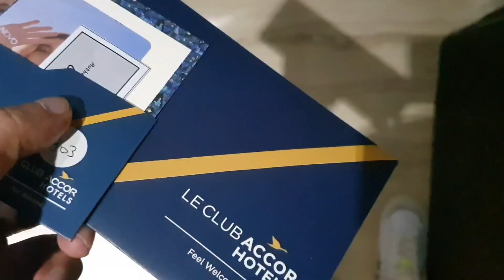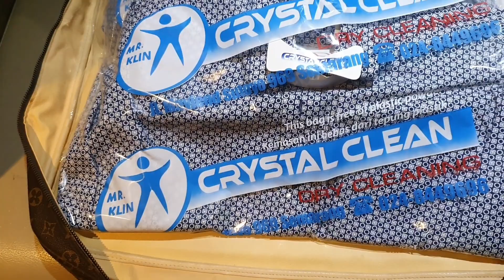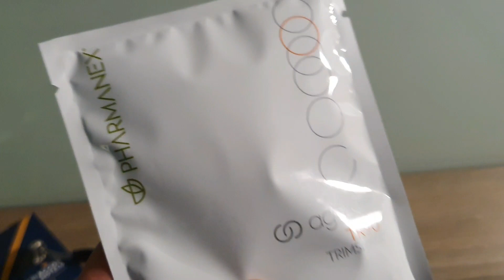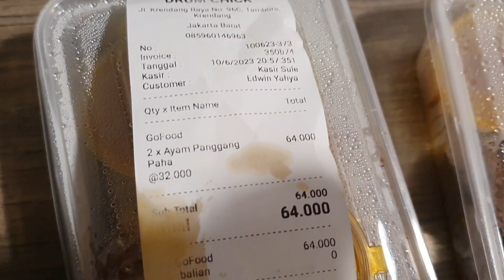PROGRAM DIET TETAP JALAN SEKALIPUN KELUAR KOTA#dailyvlog